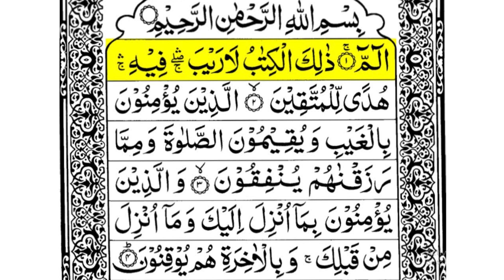Al-Fatihah & Alif Lam Mim | Like, Comment, And Subscribe | Listen to this Dua For and Happiness